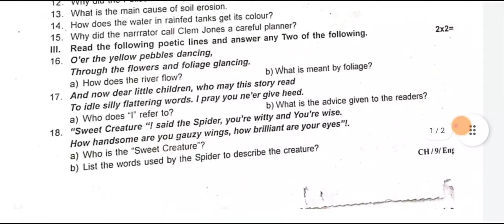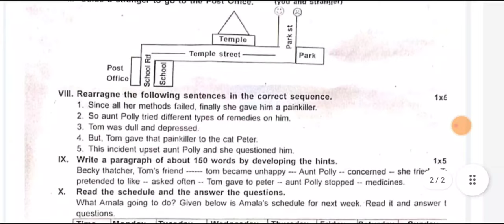9th std english second mid term test question paper 2022 -23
9th std english second mid-term test question paper 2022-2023

Instagram id